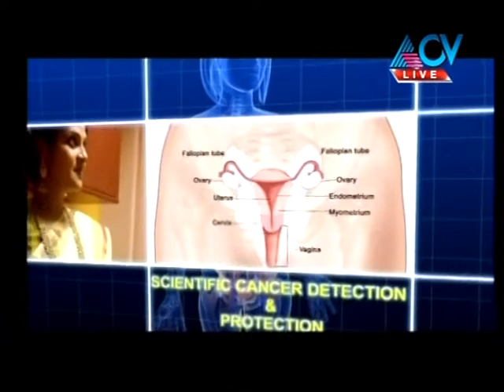Dr Sweety pettah punarjani on Lifebeats February 22 2018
Is weight loss a challenge?